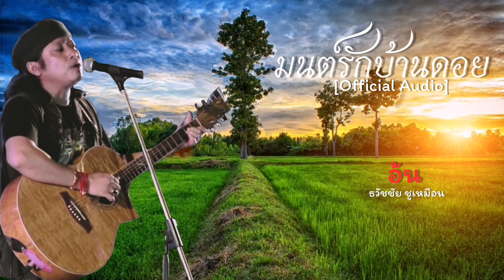มนต์​รัก​บ้าน​ดอย​ อ้น​ ธวัช​ชัย​ ชู​เหมือน​